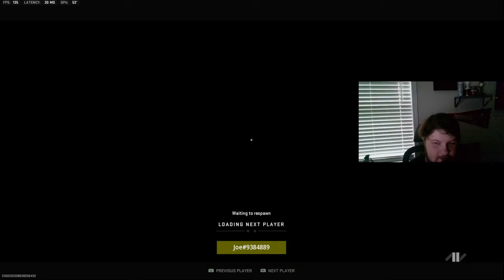Taking Hackers Win Streaks in MW2 Ranked Play!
MW2 RANKED PLAY VAZNEV TAQ 56 BEST GAMEPLAY AND CLASS SETUPS